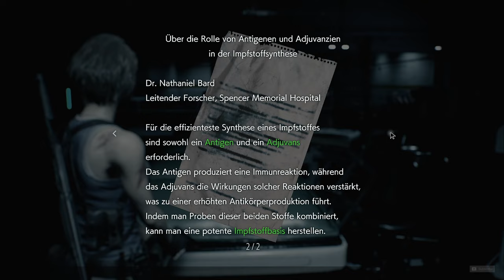RESIDENT EVIL 3 Remake [022] DIE WELT MUSS ES ERFAHREN!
Wir sind in den NEST2-Komplex vorgedrungen. Auch hier hat der T-Virus schrecklich gewütet. Doch zwischen all dem Chaos gibt es auch einen Hoffnungsschimmer. Die Aussicht auf ein Gegenmittel, mit dem sich die Ausbreitung der Seuche stoppen lässt.

▪ TITEL: RESIDENT EVIL 3 Remake
▪ PLATTFORM: PC
▪ GENRE: Survival-Horror
▪ RELEASE: 2020
▪ PUBLISHER: CAPCOM
▪ USK18 / PEGI18